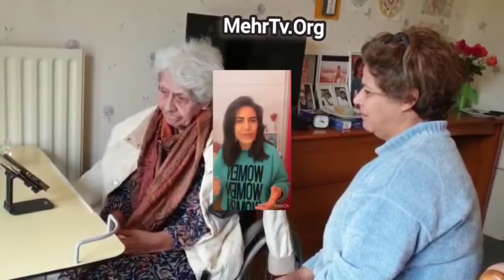تازه ترین سیمای بانو آذرشیوا هنرمندی که درفش آزادی زن را از شصت سال پیش با فدا کردن همه چیزش برافراش